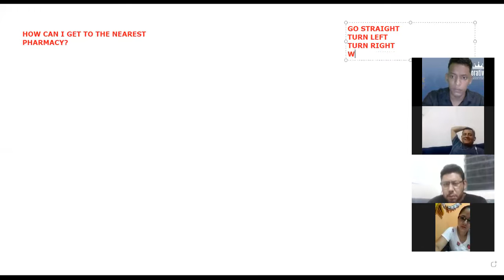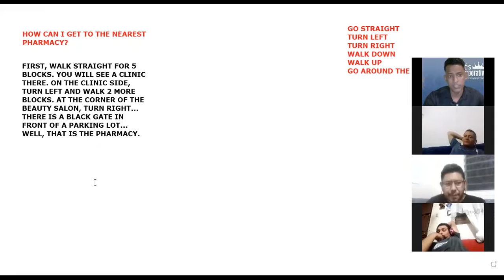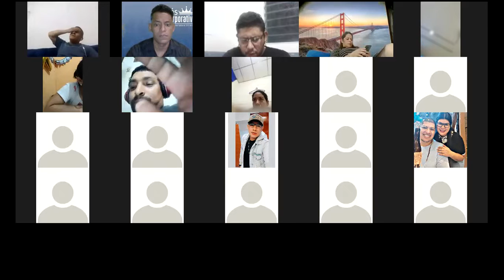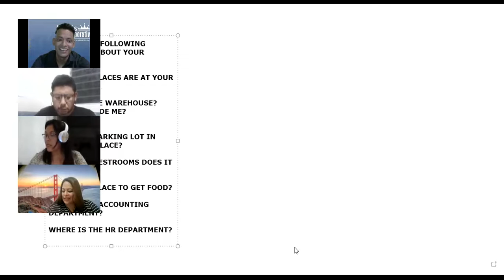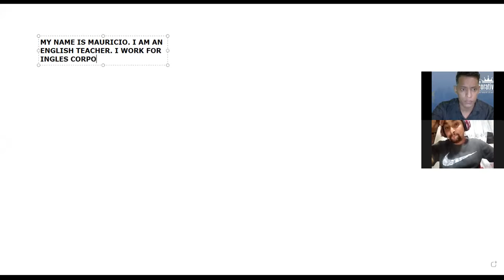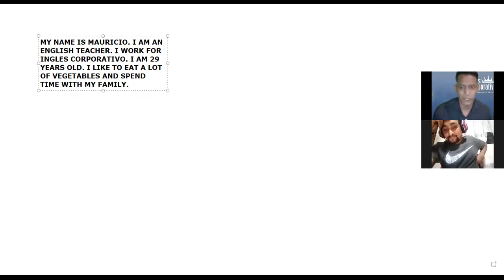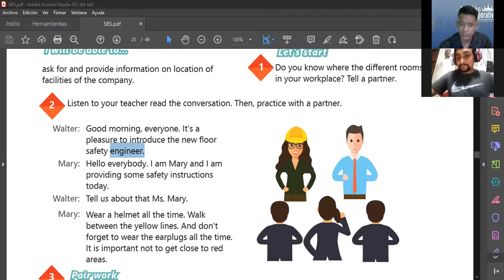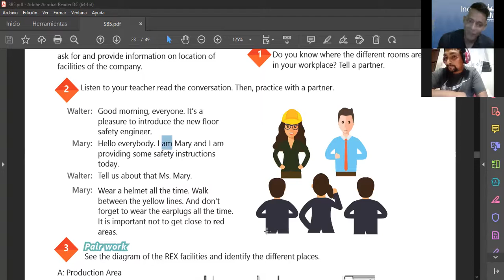Ingles Corporativo-Videoconferencia #8 It's not allowed to (part 2)